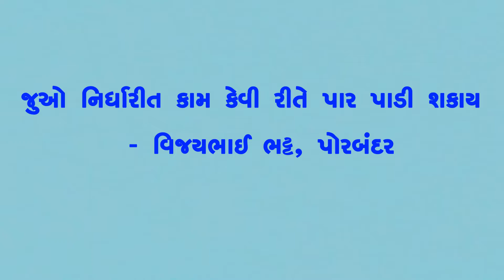નિર્ધારિત કાર્ય કેવી રીતે પાર પાડી શકાય - વિજયભાઈ ભટ્ટ